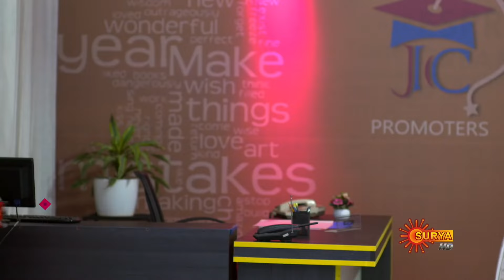Varnappakittu - Full Episode | Episode 29 | Digital Re-release | Surya TV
Watch the Full Episodes of the Malayalam Serial Varnappakittu.

Daya is a simple girl who wishes to become a well-known writer. Daya is the second daughter of Sidharth and Sreelatha. Their elder daughter Kshama is an employee at a corporate company. Sidharth runs a handloom showroom. To find time to write something and also to escape from her mother and sister’s criticism, Daya spends most of her time at her father’s showroom helping him around the store. Daya’s mother Sreelatha thinks that it is a good proposal for a girl like Daya. Daya is however not interested in getting married. Her mother gives her two options, either take up a job like her sister or get married and lead a family life. She has never faced a situation like this in her life and the new challenges that she has to face are beautifully brought forward in the background of a powerful love story. This is the main essence of Varnappakittu.